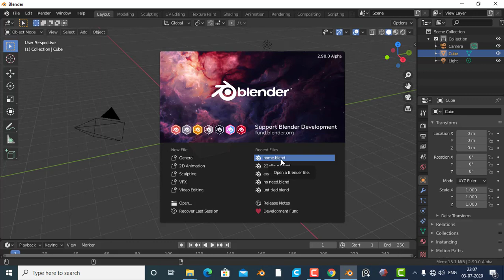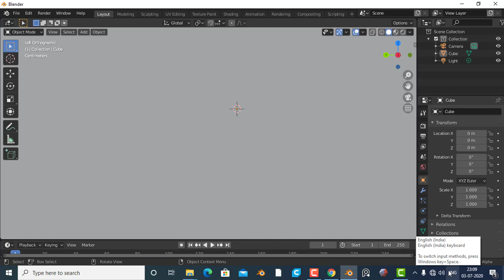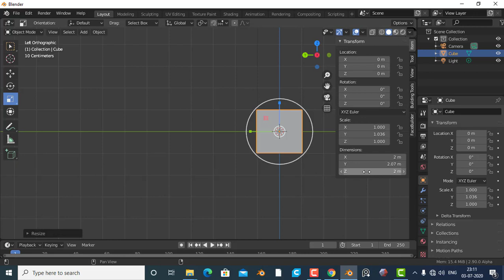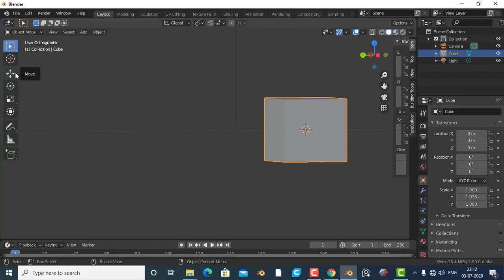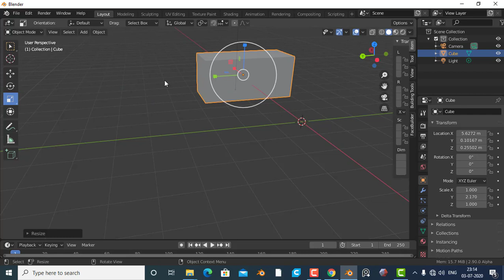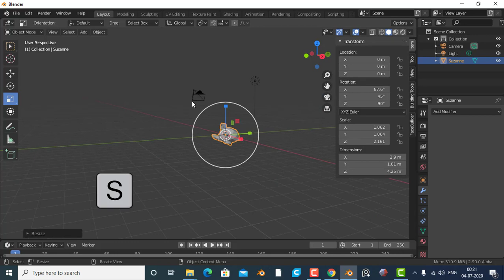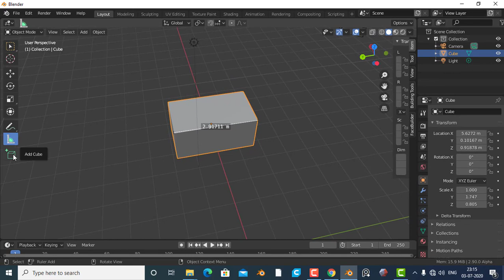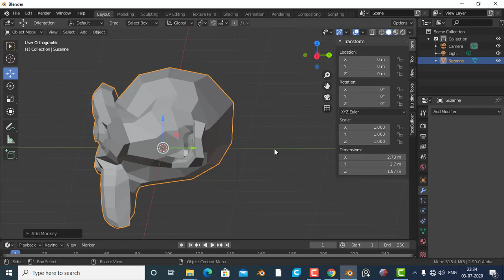Blender Basic Tamil Tutorial - 3D PRINTING TAMIL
3D Prin Post cource & Desgin Template
3D PRINTING TAMIL - 3D PRINTING TAMIL.

MESH MIXER meshmixer-tamil-totourial/

BLENDER & KENTOOL LINK blender-face-builder-3d-print-tamil/
PLUGIN FAST SCULPT & J MESH  j-sculpt-j-mesh-plugin-blender-tamil-tutourial/
DIRECT WHATSAPP wait-10-sec-direct-whatsapp/

Full details shop